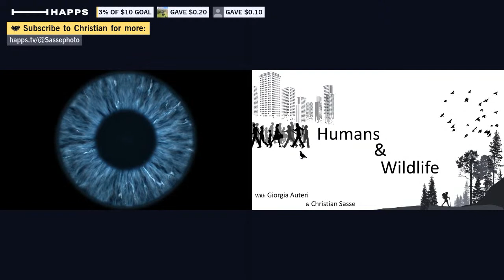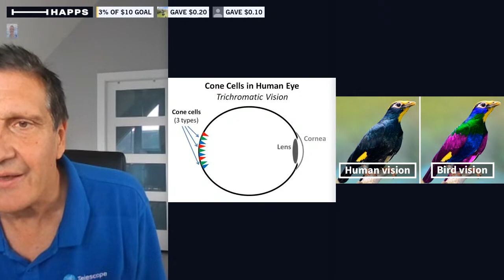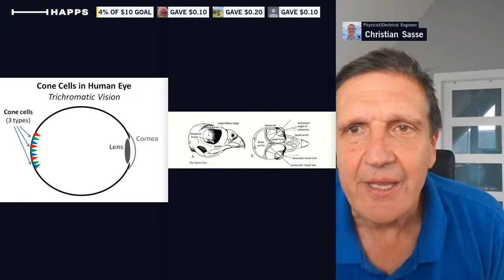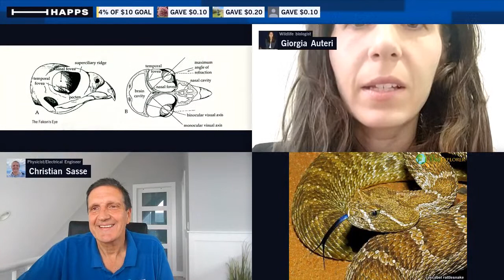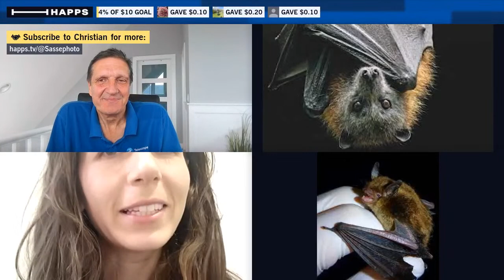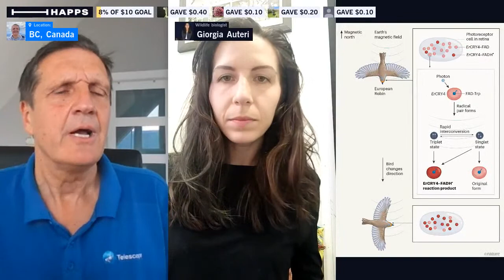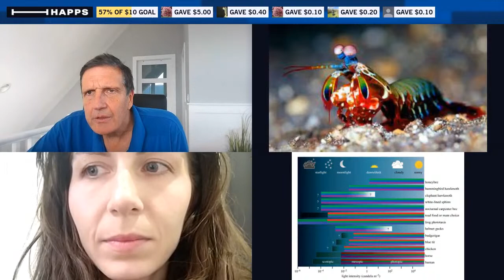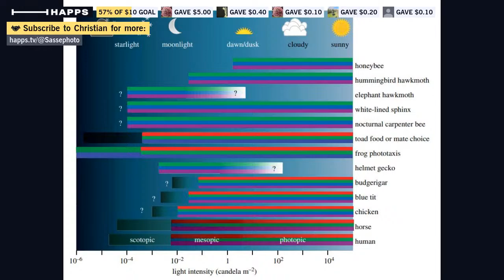EYES - Humans vs Animals